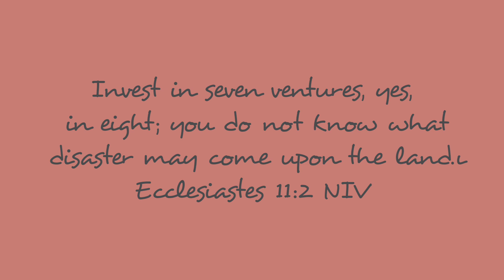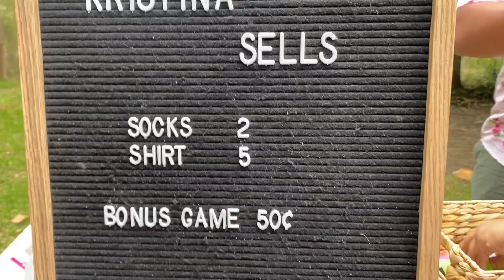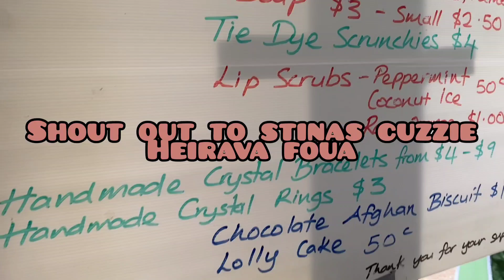first market day |unschoolers market day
Kristina launches her first small business Kristina Sells at the first 2022 unschoolers Market Day